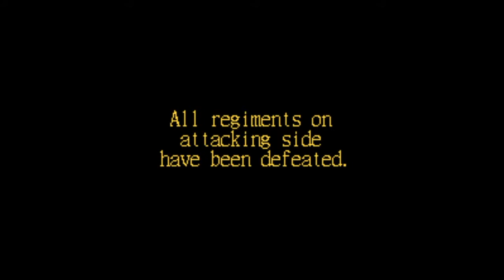The Anti-Federalist Papers | Agrippa 9